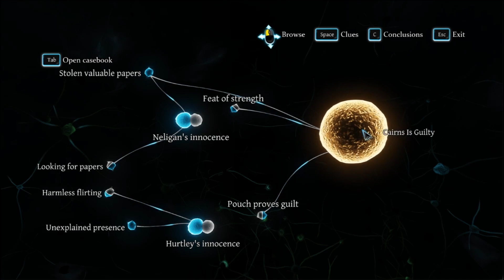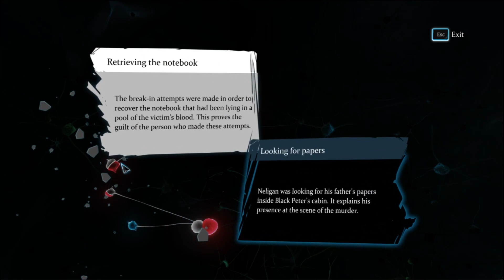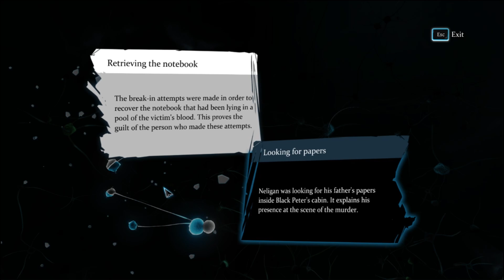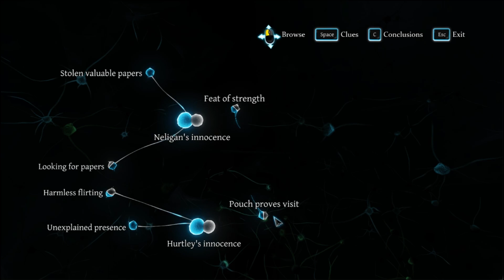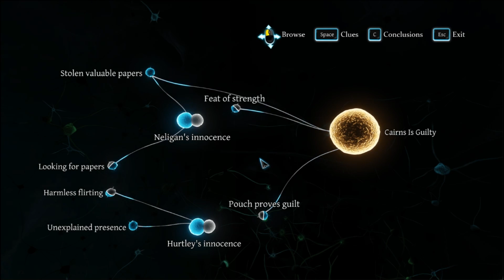Let's Play Sherlock Holmes: Crimes and Punishments part 7 Fate of Black Peter part 7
We find out who was the perpetrator of the crime.

Sherlock Holmes: Crimes and Punishments is a puzzle game developed by Focus Home Interactive and published by Frogwares.